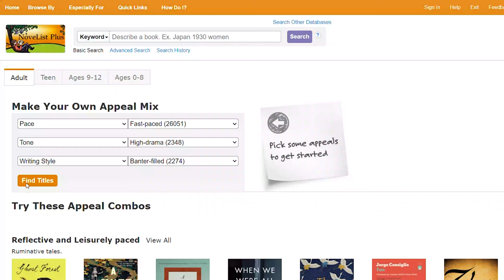My Favorite Thing About The Library: NoveList Plus